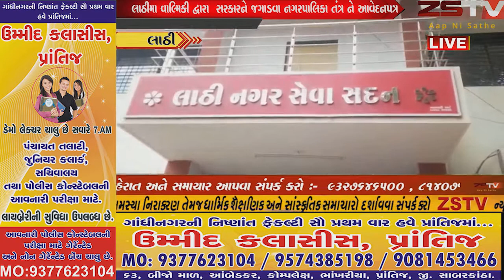લાઠીમા વાલ્મિકી દ્વારા સરકારને જગાડવા નગરપાલિકા તંત્ર ને આવેદનપત્ર પાઠવીને રોષ વ્યકત કરેલ છે